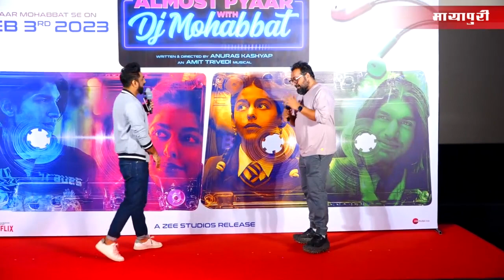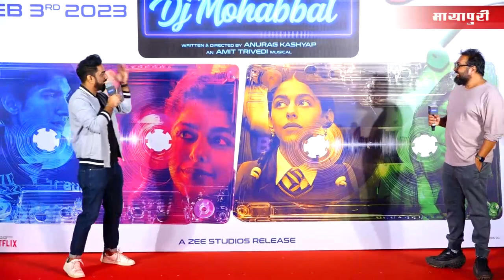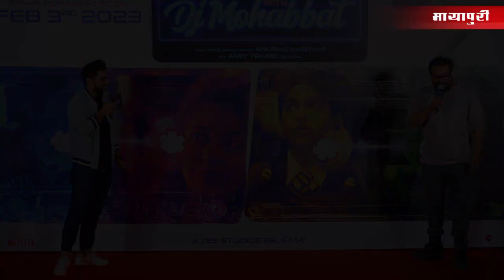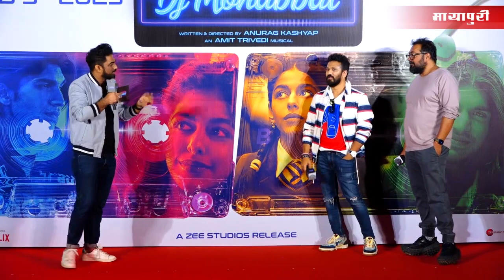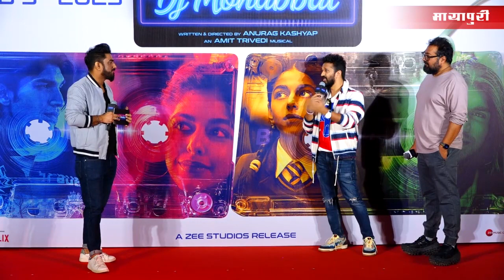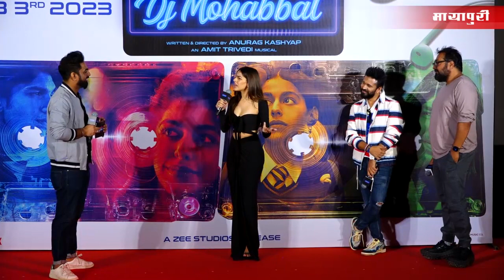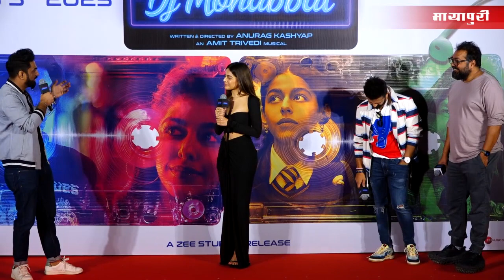Almost Pyaar With DJ Mohabbat Trailer Launch | Full Video | Alaya F | Karan M | Anurag K | Amit T